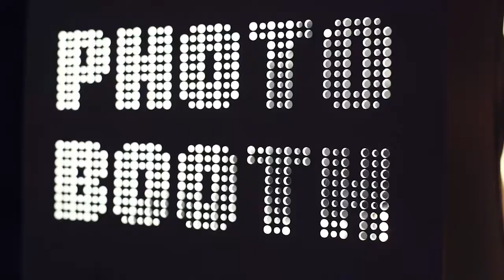Worldtown Party Top Video